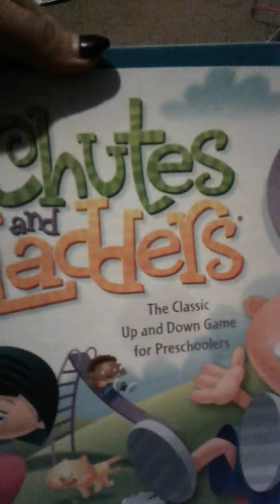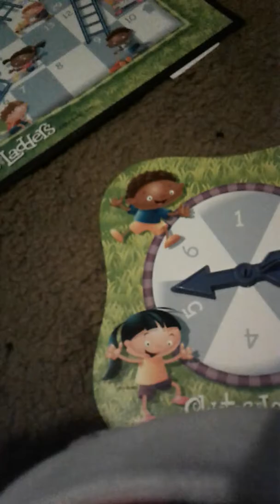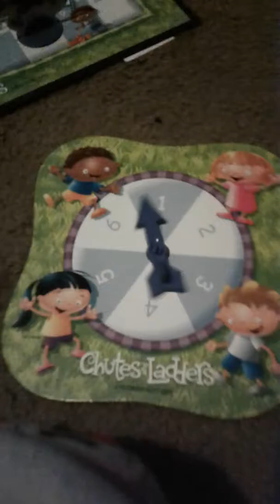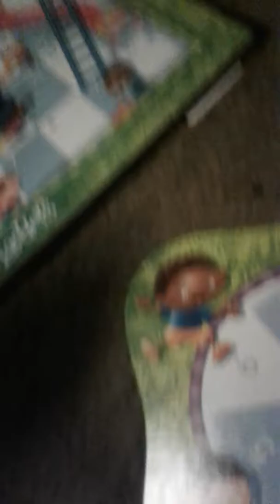Kirby and Marx Play Chutes and Ladders (Part 1)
Who is going to win Kirby or Marx? Vote in the comments and have a nice day and i will make a part 2